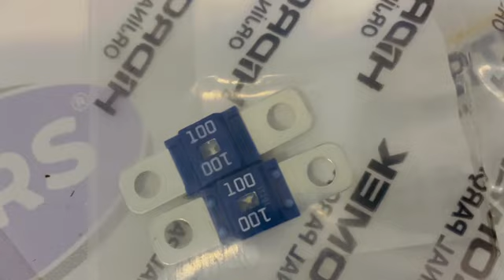FUSE 527/06609 FOR HIDROMEK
REFERENCE NUMBER: 527/06609, 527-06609, 52706609
PART NAME : FUSE
MACHINE NAME : HIDROMEK